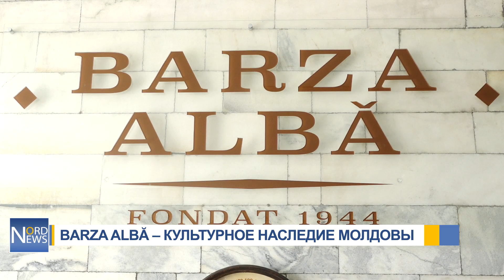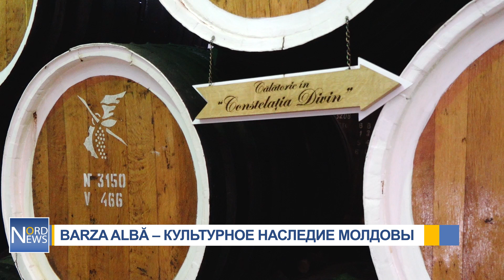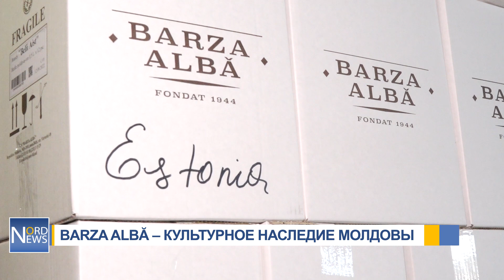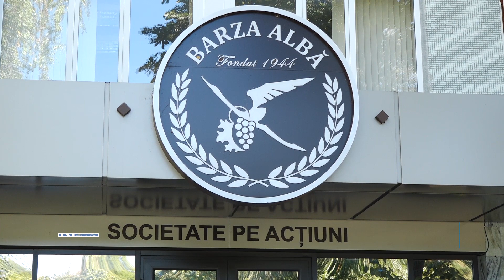«Barza Albă» - более миллиона бутылок алкоголя в год. Экскурсия по бельцкому комбинату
Вино-коньячный комбинат «Barza Albă» - бельцкая жемчужина, основанная ещё в 1944 году. 6 июля правительство предоставило компании статус национального культурного наследия Республики Молдова. Подобным могут похвастаться ещё 2 винодельческих завода: «Cricova» и «Mileștii Mici». Ежегодно комбинат производит более одного миллиона бутылок алкоголя.